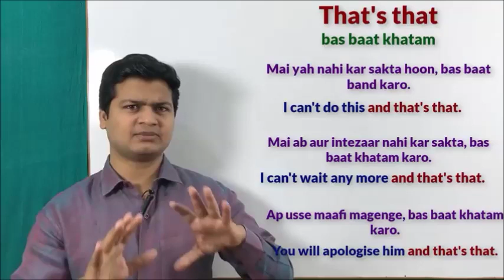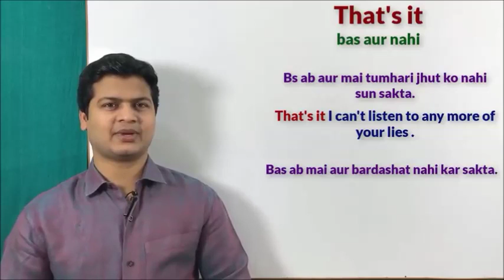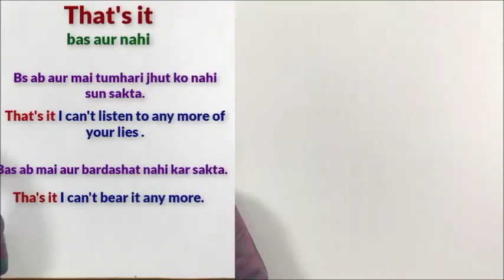How to Use | That's that | That's it in English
video credit: Spoken English Sir Videos
buy English Dictionary  English to Urdu, English to Urdu & Hindi

shorturl.at/hsOQ6